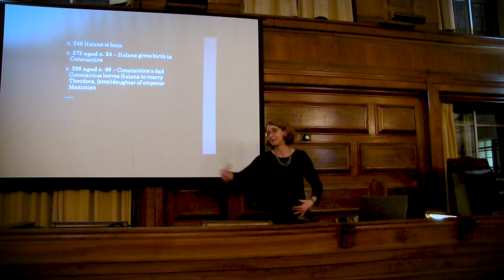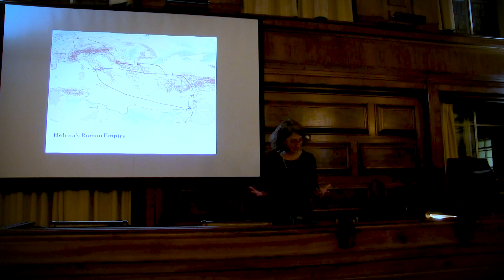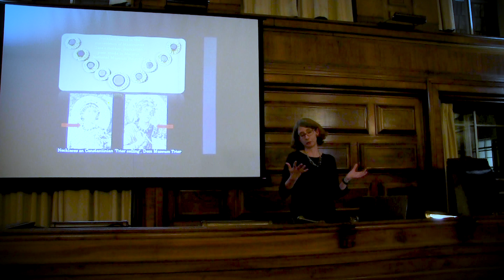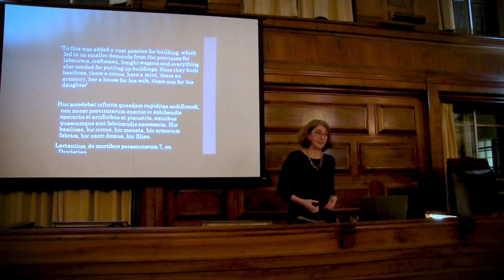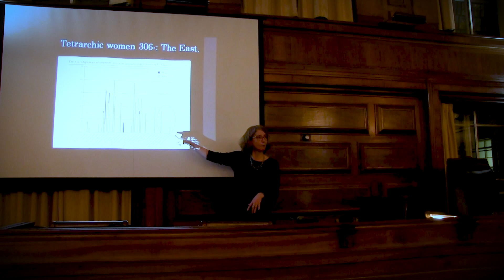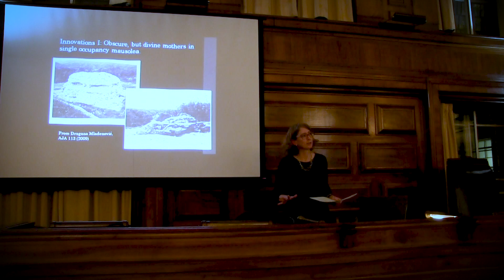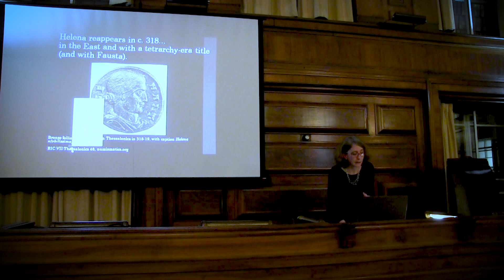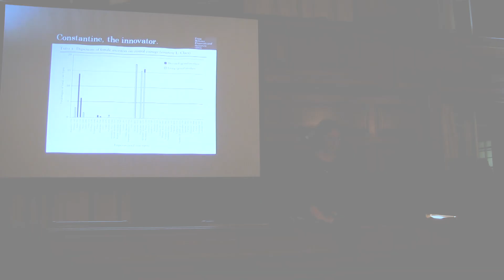Helena and the Women of the Tetrarchy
Helena and the Women of the Tetrarchy: Julia Hillner, Sheffield

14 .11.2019